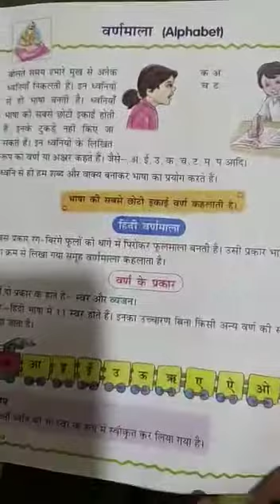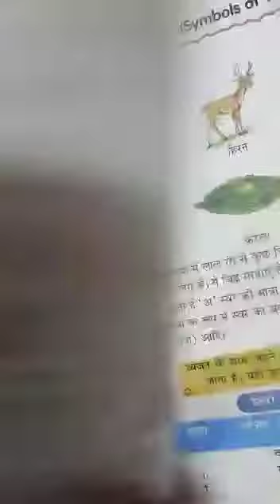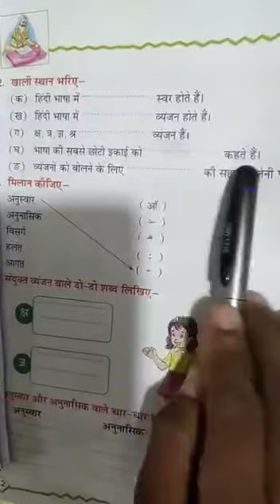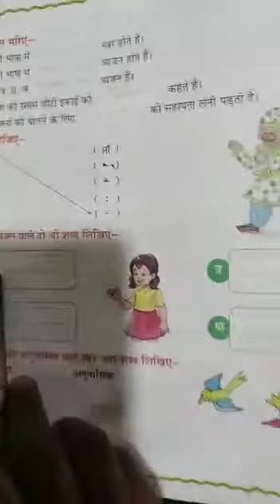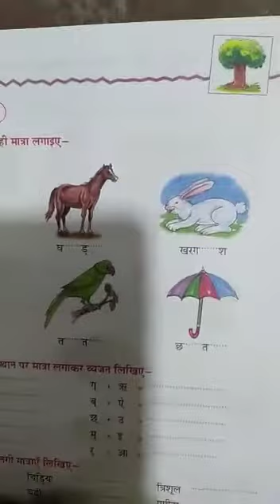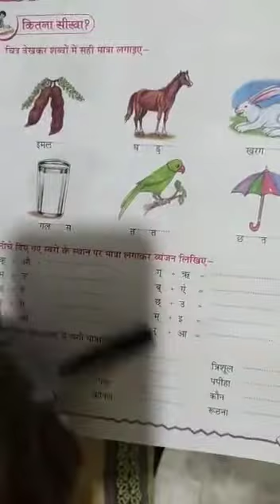Std-3 Hindi व्याकरणPART-2 ch-2 & 3(वर्णमाला और मात्राएं)